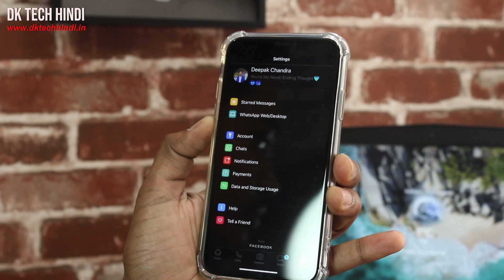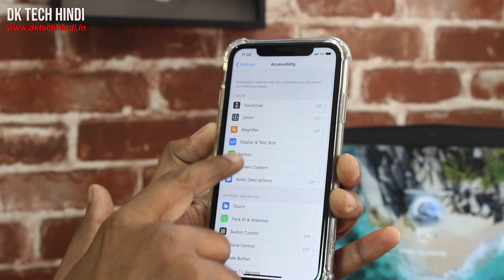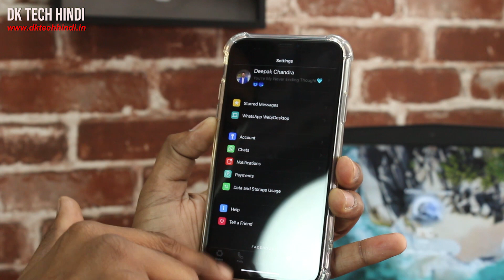How to enable Dark Mode In Whatsapp, Get Dark Mode Officially On WhatsApp, Whatsapp Dark Mode iPhone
Your Queries -